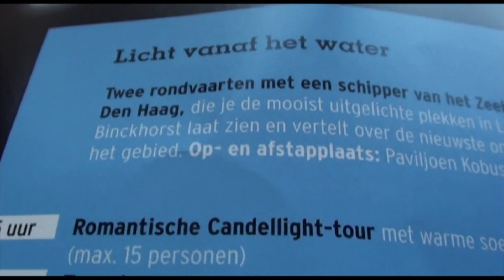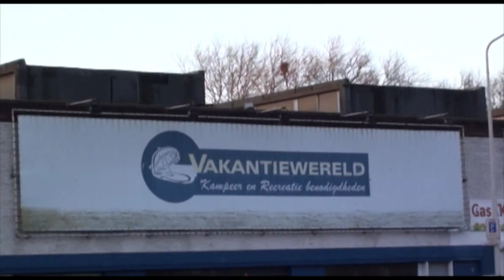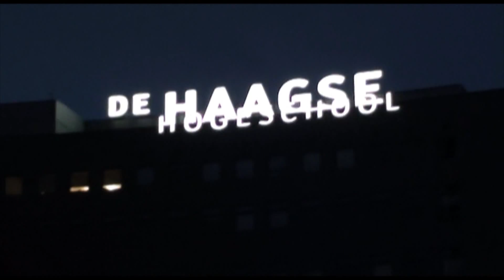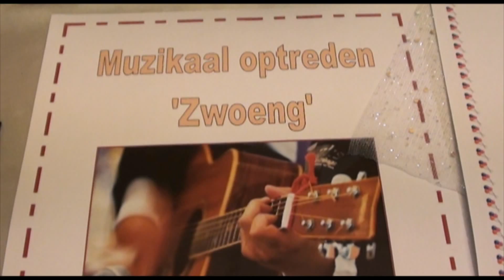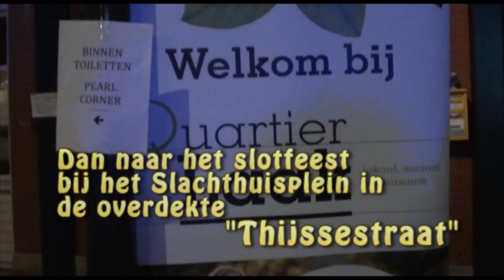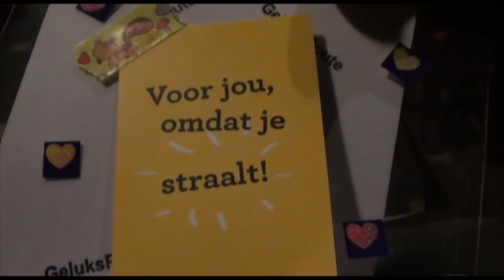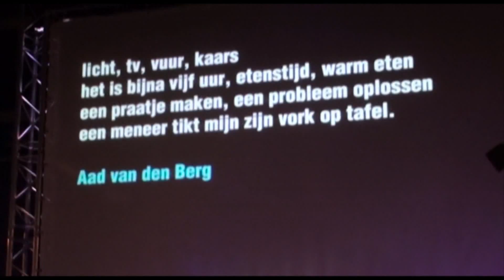Quartier Laak "Licht vanaf het water"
Op 14 februari 2015 tijdens de Valentijnsdag stond Quartier Laak in het licht. In de wijk Laak van s'Gravenhage waren op die dag vele activiteiten te volgen. In dit korte filmpje vaart u mee met het "Zeekadetkorps" door deze wijk. Daarnaast ziet en hoort u muziek van "Zwoeng" in woonzorgcentrum  Wenckebach en een deel van het slotfeest op het Slachthuisplein.